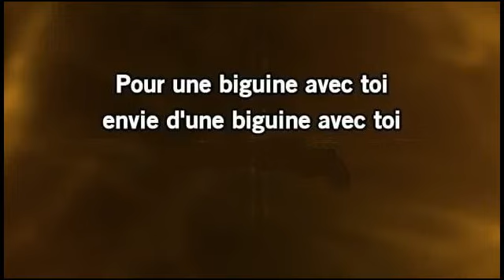.Marc lavoine: pour une biguine avec toi(1985):pour une biguine avec toi... envie d'une...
biguine avec toi. et vous...vous allez donner quoi pour une biguine AVEC ELLE ?.

.SUPERBE TEXTE...magnifique musique...trés belle chanson.Harmonica2.